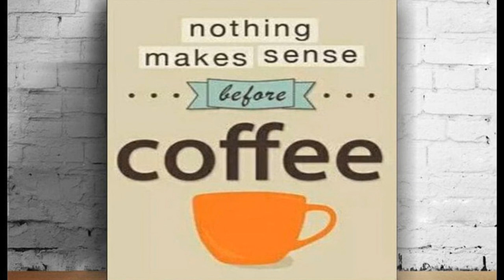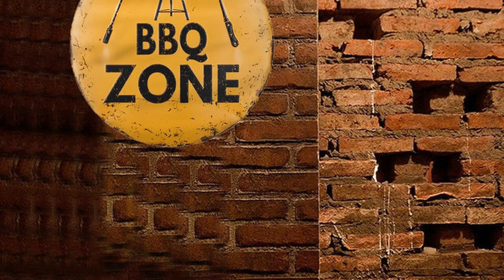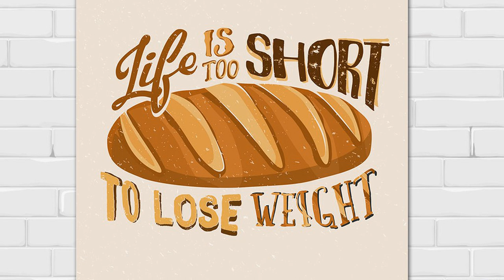Orange Cafe Decor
Nicola holden designs this project for a cosy coffee shop. Small city cafe interior with green plants and orange furniture. Lamp in the restaurant orange warm light vintage interior. Bring in more charm and glitz to your cafe decor in simple ways. Orange cafe counter grey industrial chairs copper lighting re. Else black floor brown yellow orange coffee writen 3d print photo. 27d hanging pendant lamp industrial lighting led ceiling lamp. Jual sale hiasan dinding poster kayu kamar cafe wall home decor. Pin on orange cafe. Free images cafe abstract architecture structure night.

Cafe decoration ideas bar furniture. Coffee break brown free lightroom preset download presetlove. Cafe decor images free vectors stock photos psd. Find the best cafe decoration ideas you ve ever seen bar furniture. Small city cafe interior with green plants and orange furniture. Botania restaurant madrid orange and blue decor restaurant. Jual hiasan dinding kayu poster vintage cafe coffee dekorasi rumah. Old style cafe in baku editorial stock image image of decor. Blue mug menu menu untuk blue mug jodhpur park kolkata. Art decor home designs cozy traditional colaj cafe design clip.

Else big brown yellow orange coffee capuchino cafe writen 3d. Cafe interior fragment view on white chairs and table on the. Jual bar cafe retro poster vintage painting wall decor bbq zone. Kitchen decor cafe themes kitchen decor themes ideas home. Amazon com door curtain fox for kitchen cafe decor cute orange. Block m plaza pakuwon jati. Home decoration dried grass dry flower white indy home cafe. All sizes cafe design rendering restaurant 3d design cafe. Industrial and rustic a cafe combination we love with coffee. Beibehang wall papers home decor custom wallpaper england style.

Maso ms p3007 kaca antik besi antik liontin lampu kemudi kayu. Jual pkg sofa bed home cafe decor pillowcase square linen throw. Vector seamless pattern with round orange slices endless texture. Maso ms p3007 kaca antik besi antik liontin lampu kemudi kayu. Katadekor pajangan hiasan dinding dapur wall decor rumah dekorasi. Orange cafe montreal business story. Italian decor shower curtain old courtyard in rome italy cafe. 7 character cafes in japan that will make you say kawaii. Christmas layout top view marmalade in the cafe cozy atmosphere. La grande orange cafe pasadena ca party venue.